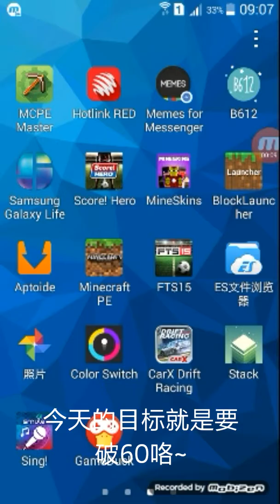我想要高分!!!!!!!!!!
Stack 手机爱玩